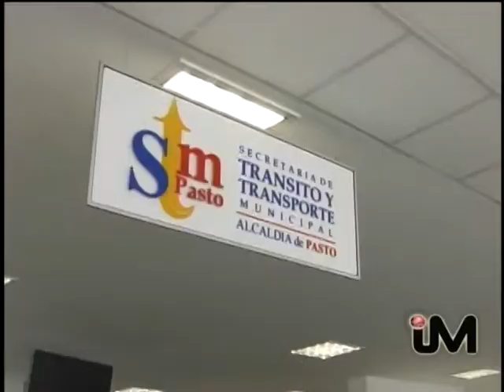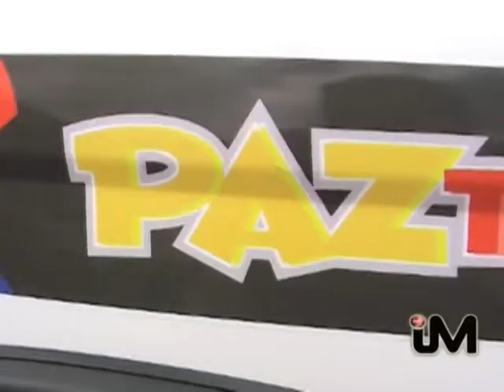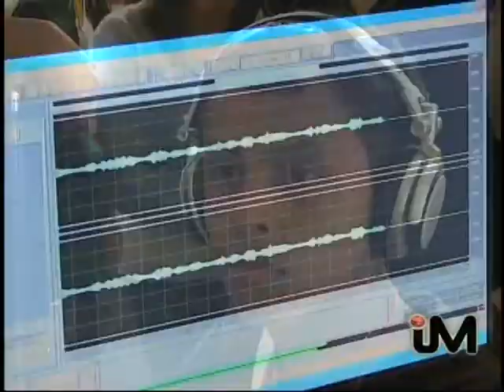info 8 octubre parte1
informativomunicipal